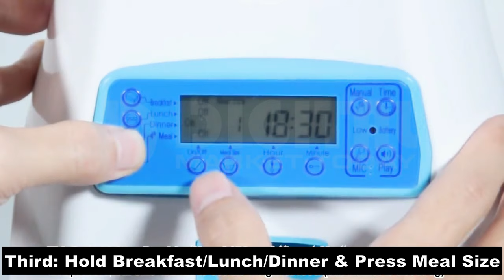Automatic Pet Feeder Bowl Dispenser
By using the automatic pet feeder you can feed your pet at scheduled times during the day, also you can schedule regular feedings and have portion control so your can feed your pet the perfect amount on a regular schedule by setting it up when they have meal time.